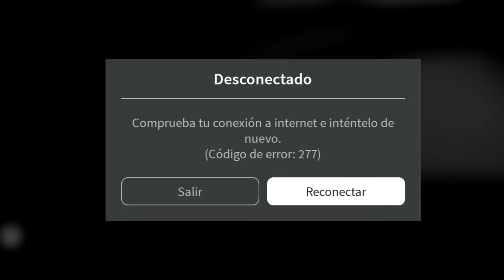Jugando Piggy - Mansion especial Halloween (Advertencia de GRITOS) | Marchis pandy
En este video estaré jugando el capítulo de halloween, se que salio hace un año pero... nunca es tarde para jugarlo y explorarlo :D